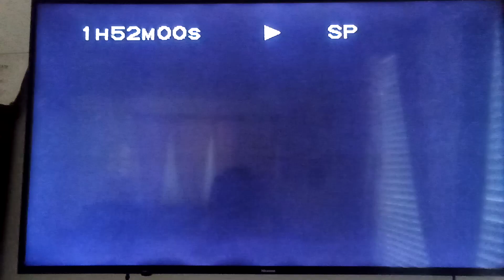Broken Arrow (1996) VHS Closing (THX Summer Days)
1. Few seconds of the ending credits plus THX Sound System Theater logo
2. FBI Warning Screen
Scheduling on the last day of August.